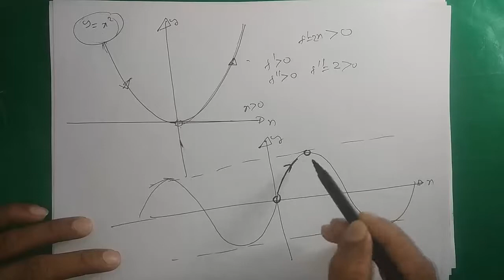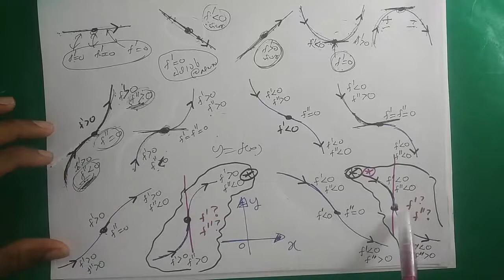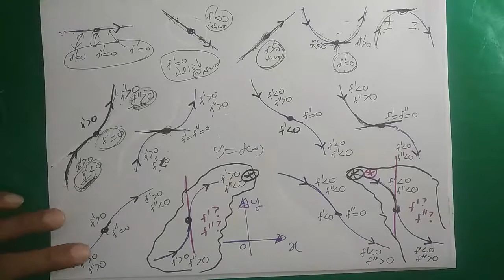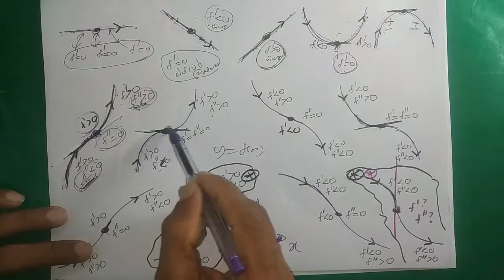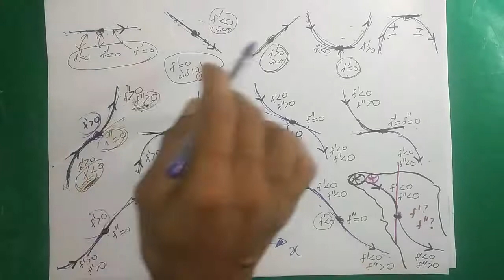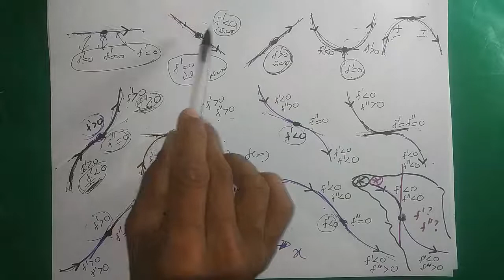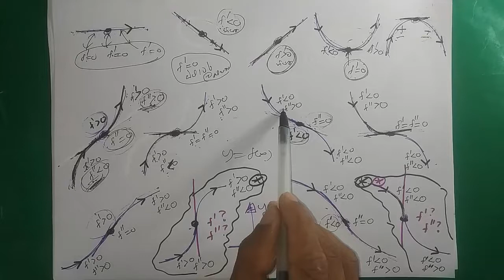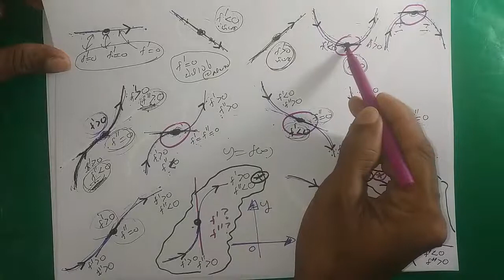1591 Awathala Thawaya